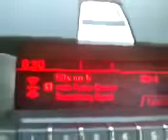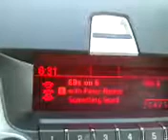Peter Noone on XM Aug 10, 2013